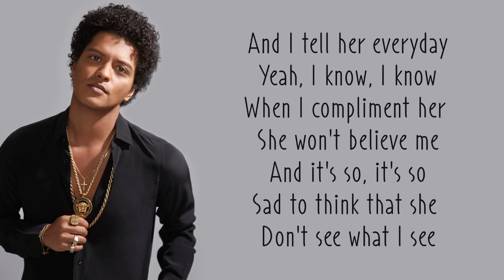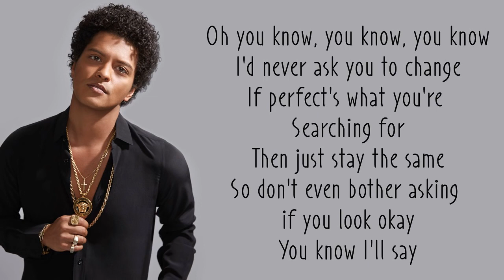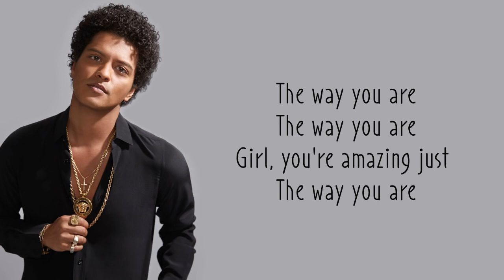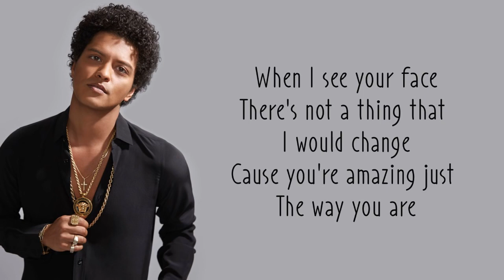Just The Way You Are Bruno Mars Lyrics